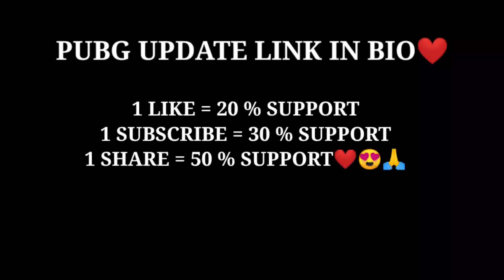"PUBG ZINDA HAI" - ShortFilm❤️ 'NEW ERA' .. EPICMONTAGE☠️ Ft. Zara-ZaraXCradles😱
May in few days pubg will be unban in INDIA🇮🇳
"I'M SORRY" for restricting govt. rules , BUT NEWERANGEL IS 😍.. BUT EAGERLY WAITING FOR " FAU-G " ❤️

Just map will be downloaded then internally  n download the files☺️

1. PUBG UNBAN IN INDIA
2. FAU-G RELEASE DATE
3. BEST PUBG MONTAGE
4. BEST BEATSYNC
5.PUBG UPDATE LINK
6. NEW ERA
7. ZARA - ZARA X CRADLES SONG
8. BEST EDITS ON KINEMASTER
9. 5 FINGER + FULL GYRO
10. Raunak kumar